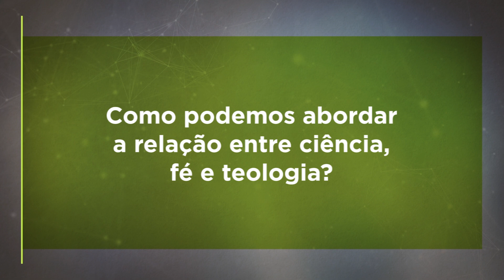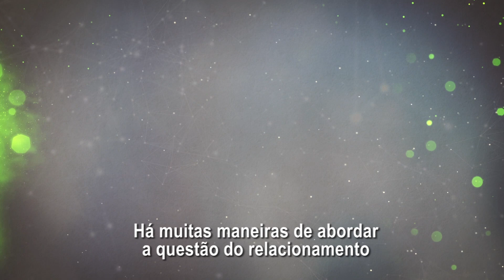ABC² Responde 17 - Pesquisador Ignacio Silva - Filosofia, ciência e fé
Programa Web da ABC² falando sobre temas diversos envolvendo o diálogo entre fé e ciência.